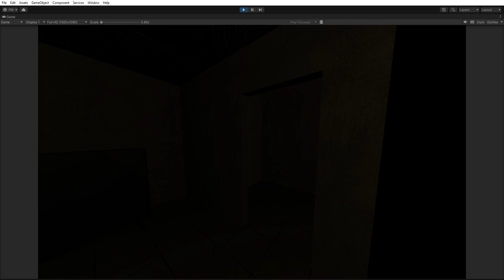hasso yorgos beta test 1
itch.io horror game im making